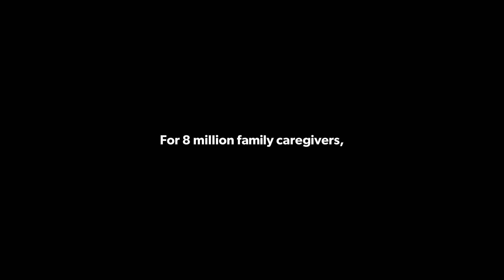Petro-Canada CareMakers Foundation – 24 Hours of Care